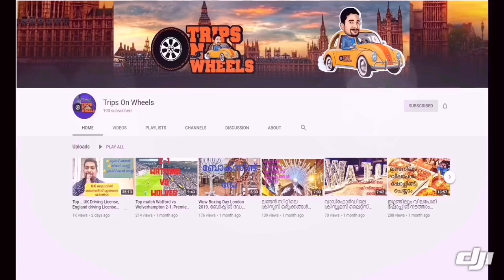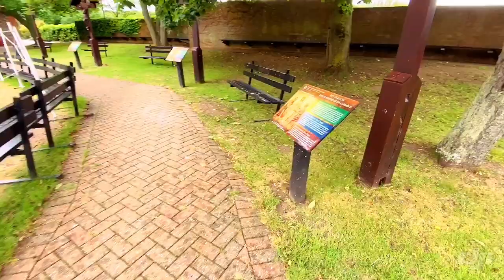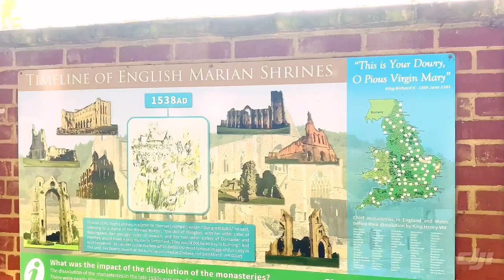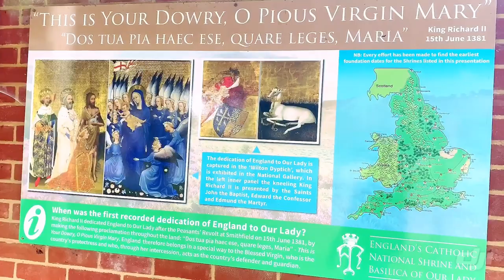വാൽസിങ് ഹാം ചർച്ച്. Slipper chapel Walsingham, Malayalam vlogs UK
The Basilica of Our Lady of Walsingham,[3], informally known as the Slipper Chapel or the Chapel of Saint Catherine of Alexandria, is a Roman Catholic basilica located in Houghton Saint Giles, Norfolk, England. Built in 1340, it was the last chapel on the pilgrim route to Walsingham.

The Basilica of Our Lady of Walsingham(Slipper chapel)
Houghton St Giles,
Little Walsingham,
 Walsingham
 NR22 6AL

The Anglican Shrine of Our Lady of Walsingham is a Church of England shrine church built in 1938 in Walsingham, Norfolk, England. Walsingham is the site of the reputed Marian apparitions to Richeldis de Faverches in 1061. The Virgin Mary is therefore venerated at the site with the title of Our Lady of Walsingham.

The Anglican Shrine of Our Lady of Walsingham
2 Common Pl, Walsingham NR22 6EE